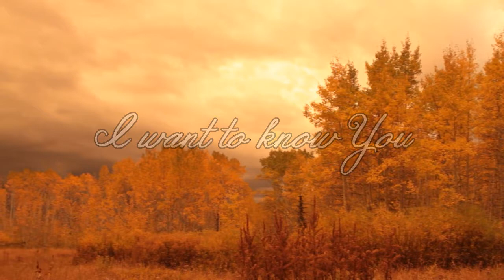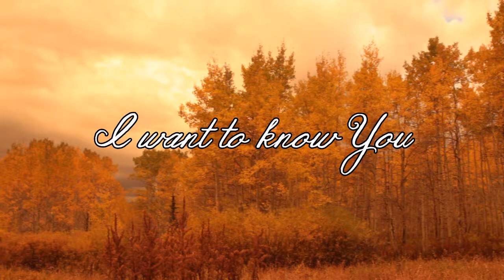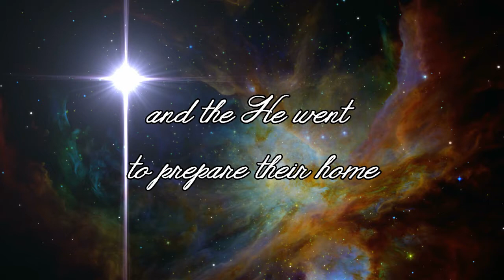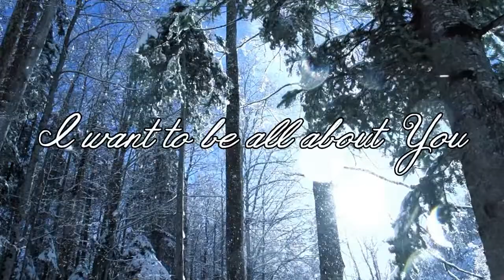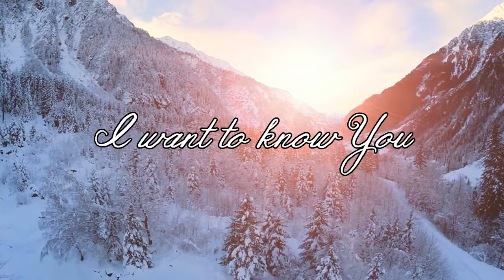Know You by Kim Wilcox Healing Tree Music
from the "Soak Me Like Esther" CD